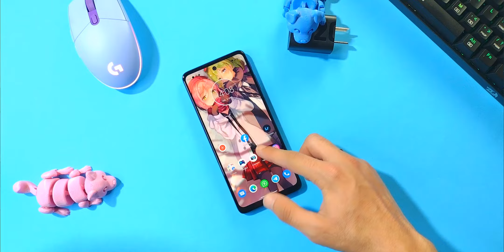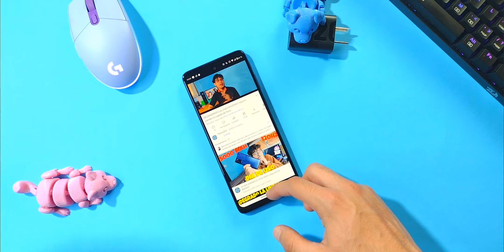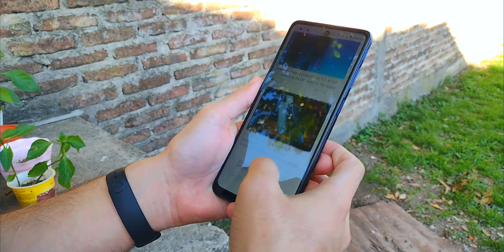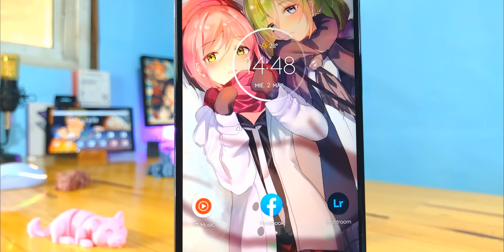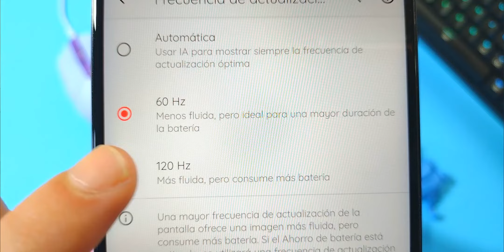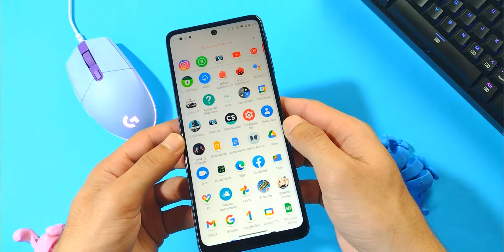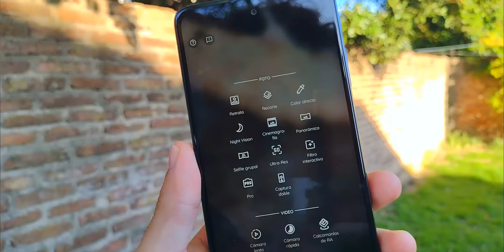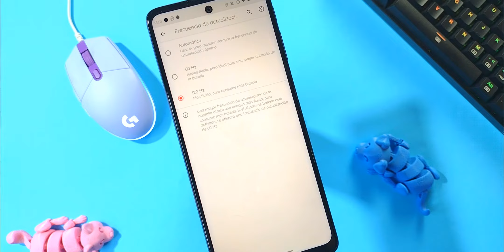Infravaloraron MUCHO El Procesador! | Moto G51 5G (Review)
¡Buenas, gente! Bienvenido al canal TecnoZet. El Motorola Moto G51 5G es una excelente combinación de precio y calidad. Aunque podemos ser lo suficientemente objetivos para ver que hay aspectos que deben mejorarse y eso lo veremos en esta review. ¡Disfruta viéndolo!

❤ Medios Sociales ❤

 ✔ Decir que vas de mi parte✔